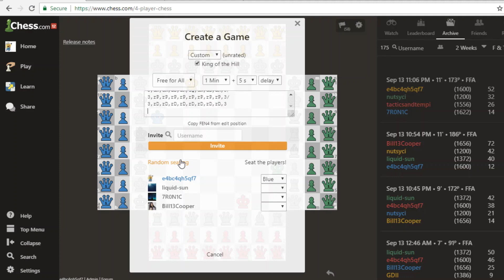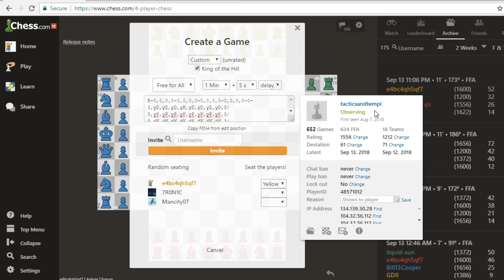TROLL CUSTOM POSITION - Queens, pawns, dead pieces ft. tacticsandtempi, wutever, Mikfailtal, 7R0N1C.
Friendly games part 8